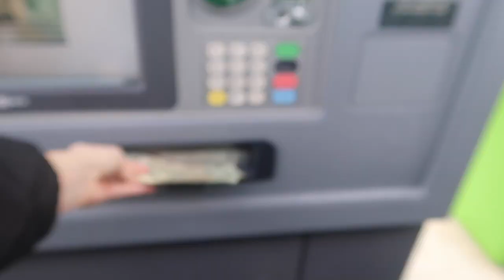VLOGMAS | DAY 12 | MOUSE IN THE HOUSE!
VLOGMAS Day 12 was quite crazy. The cat, Harley, Totally caught a mouse and then left it for me. Thanks Harley. I tell the debacle at 9:01..

Dinner: Sauerkraut & Brats in Crockpot.